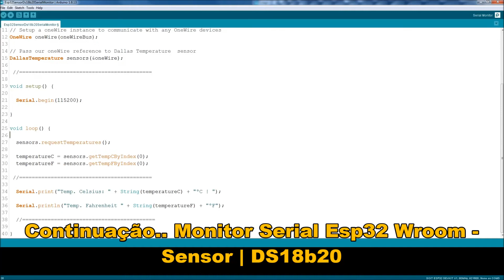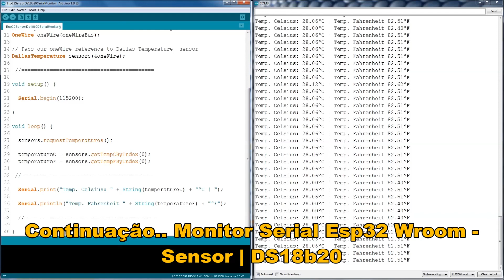Esp32 Wroom | Sensor de Temperatura Ds18b20 | Monitor Serial | Parte #2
se você deseja colaborar com canal para que eu continue fazendo mais videos, colabore.